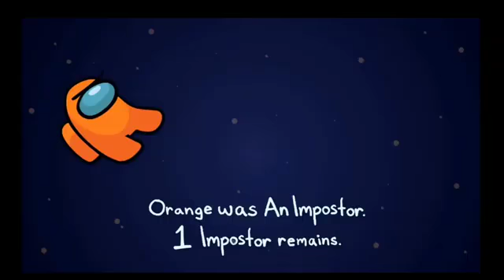Among Us imposter | Funny Animation